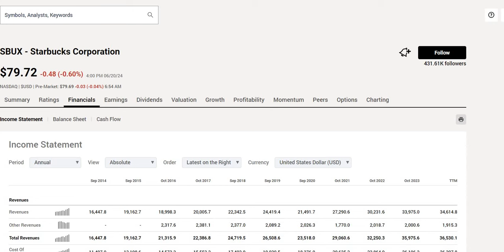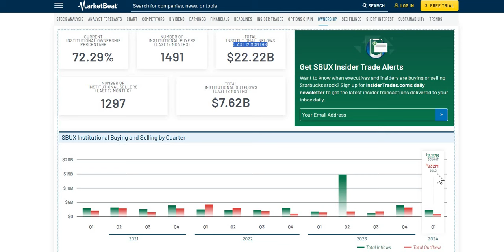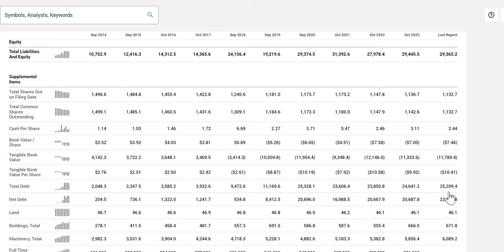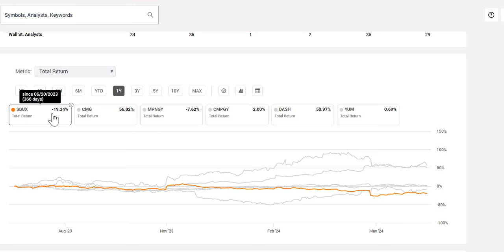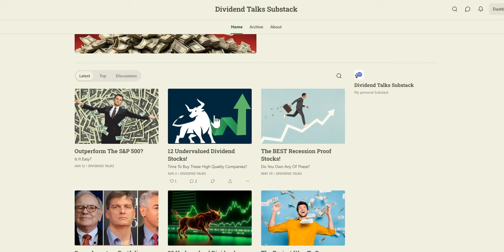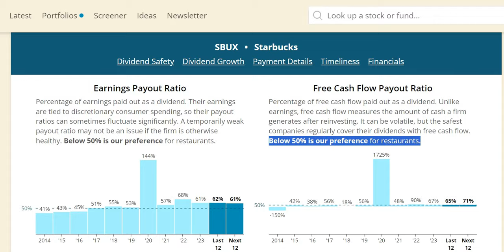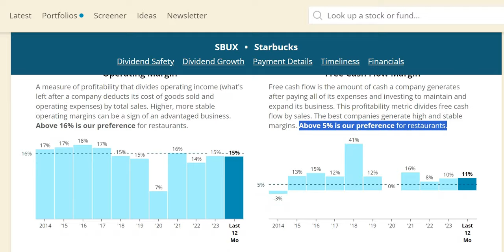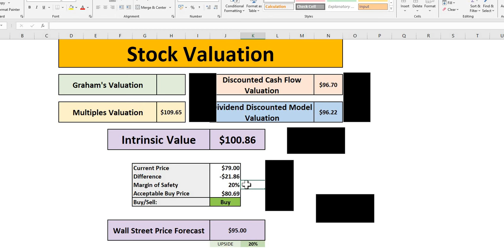MASSIVE Opportunity To BUY The Starbucks (SBUX) Dip?! | SBUX Stock Analysis!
In this video we will analyse Starbucks (SBUX) stock using our 4 valuations methods to get to our intrinsic value. We will then apply a margin of safety to get to our acceptable buy price.